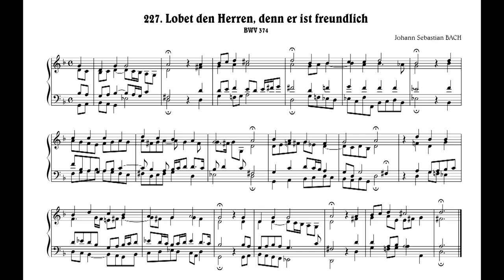J.S.Bach: Lobet den Herren, denn er ist freundlich, BWV 374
Johann Sebastian BACH:
　227. "Lobet den Herren, denn er ist freundlich", BWV 374
ヨハン・セバスティアン・バッハ：
　　227.「主を讃えよ、そは親愛なれば」, BWV 374